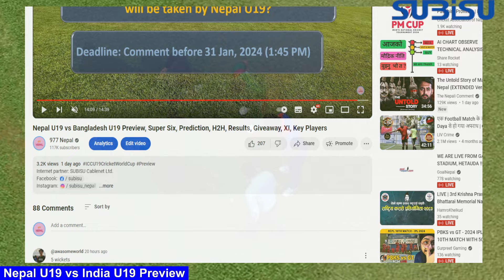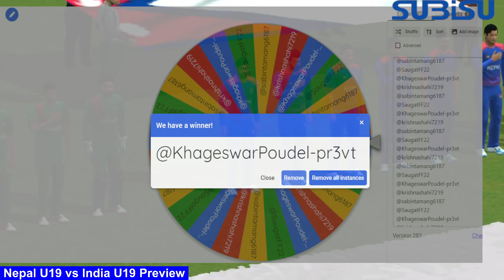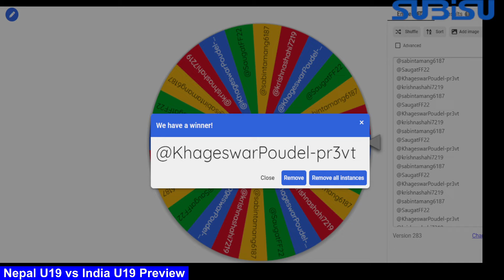Nepal U19 vs Bangladesh U19 Prediction Winner Announcement (Nepal vs India Tomorrow)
Title:
🔴 Nepal U19 vs Bangladesh U19 Prediction Winner Announcement